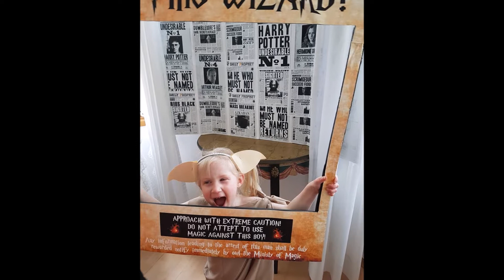THE CHOSEN ONE! l May 2017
We celebrated our friends' sweet daughter's first birthday - the chosen ONE - Harry Potter style!

**For earlier videos leading up to our move and more PCS tips, check out our Journey to Germany playlist here! :